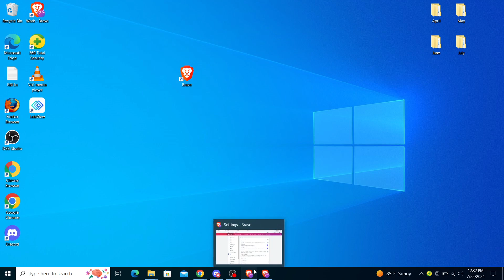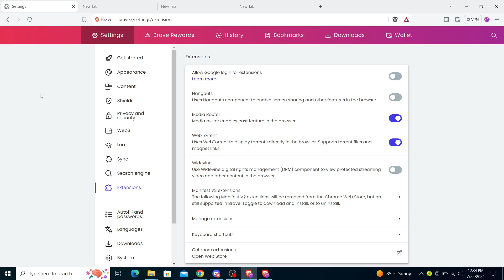How To Save All Open Tabs In Brave Browser (Quick Tutorial)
In this video I will show you How To Save All Open Tabs In Brave Browser. It would be good if you watch the video until the end so that you don't miss important steps.